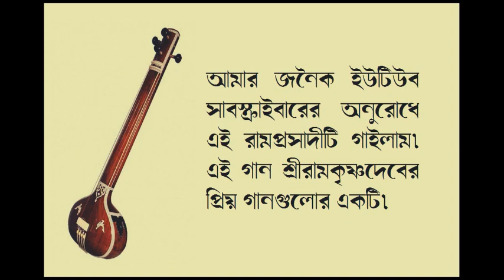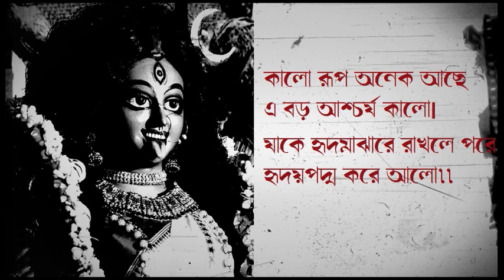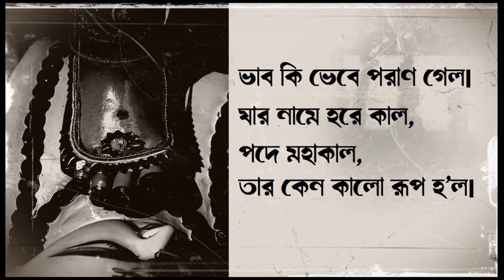Bhaab Ki Bhebe Paran Gelo - ভাব কি ভেবে পরাণ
This is an amazing devotional song written by Sadhak Ramprasad and uploaded for millions of music listeners across the globe. The motive behind sharing this beautiful song is to help human beings uplift spiritually.

Sadhak Rāmprasād Sen (c. 1718 or c. 1723 – c. 1775) was a Hindu Shakta poet and saint of eighteenth century Bengal. Ramprasad was born in Garalgachha, in Hooghly District. As he grew up, his spiritual inclinations caused a great deal of anxiety to his parents. Instead of following his parents’ wishes and looking for a job, it is said that Ramprasad devoted most of his time to sadhana.

Traditional accounts tell of several esoteric sadhanas that he performed, including standing neck-deep in the river Ganges, singing songs to Kali. Ramprasad would regularly practice his sadhana in a panchavati. He would reportedly spend hours meditating on a panchamundi asana.

Raja Krishnachandra of Nadia, a landlord under Nawab Sirajuddaula of Bengal, heard Ramprasad's hymns. Being an ardent devotee of Kali, he appointed Ramprasad as his court poet. Sister Nivedita's book Kali the Mother accounts for an encounter of Ramprasad with Nawab Sirajuddaula, who was traveling in a barge and came across Ramprasad, singing on a shore.

Ramprasad Sen is regarded as one of the notable figures of the bhakti movement in Bengal during the eighteenth century. Ramprasad's songs are known as Ramprasadi. Ramprasad's literary works include Vidyasundar, Kali-kirtana, Krishna-kirtana, and Shaktigiti.

Ramakrishna Paramahamsa, a mystic of nineteenth century Bengal, often sang his songs and regarded Ramprasad as his beloved poet. Many of these songs are recorded in The Gospel of Sri Ramakrishna, which at one point mentions, "…he (Ramakrishna) would spend hours singing the devotional songs of great devotees of the Mother, such as Kamalakanta and Ramprasad. Those rhapsodic songs describing direct vision of God…"